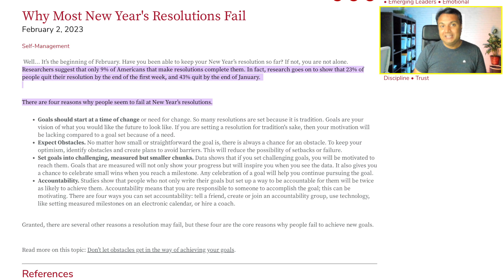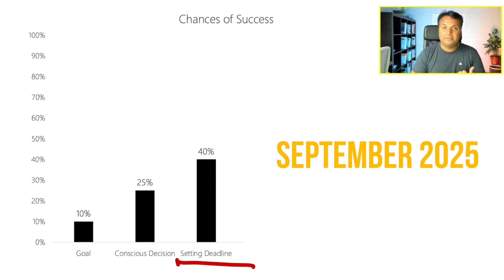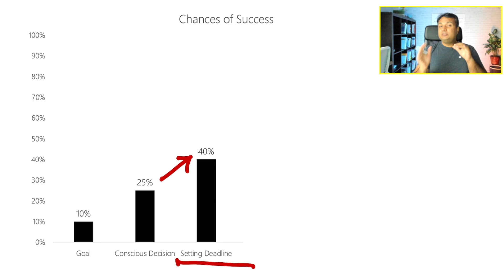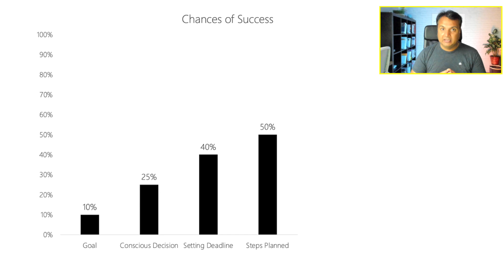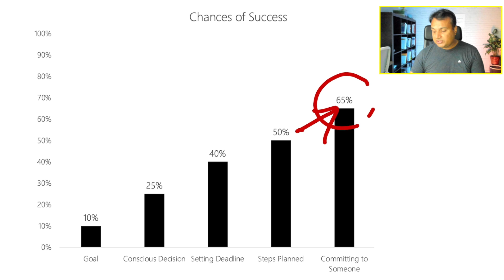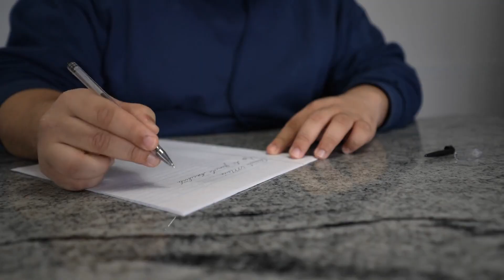WHY 91% of Data Scientist Will NOT Get A Job in 2025?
Want Free Data Science Roadmap Guide?

Explaining why most aspiring data scientists won't get a job in 2025 and what you can do to increase your odds.